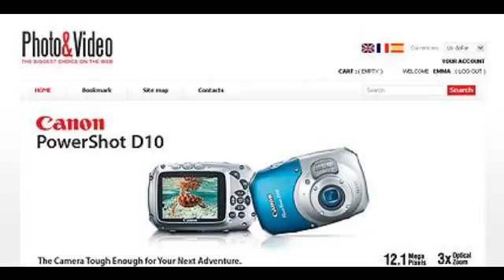Preview Photo _ Video TMT PrestaShop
Template Name: Photo _ Video
     Author: Mercury
    Downloads: 4

   PrestaShop Engine: 1.4.3.x